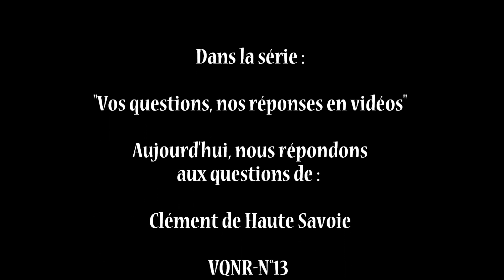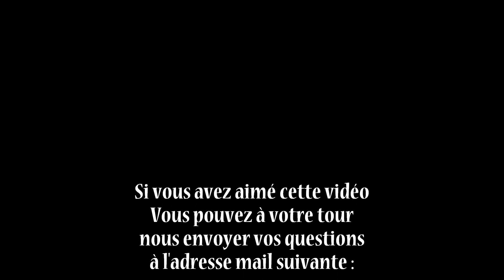Réponse à Clément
Dans la série : "Vos questions, nos réponses en vidéos"
Aujourd'hui, nous répondons aux questions de :

Clément, de Haute Savoie.

VQNR-N°13

Musiques et jingles de Yannick Fieux.

Si vous avez aimé cette vidéo, Vous pouvez à votre tour
nous envoyer vos questions à l'adresse mail suivante :

A bientôt et merci pour votre fidélité !